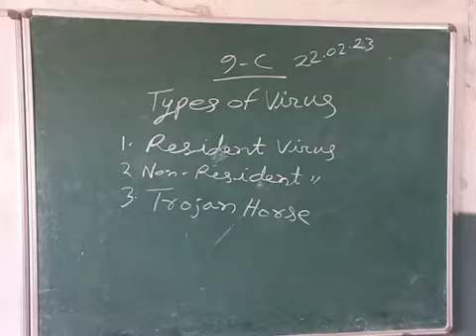9C Computer 1st part - Types of Virus Trojan Horse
9C Computer 1st part - Types of Virus Trojan Horse